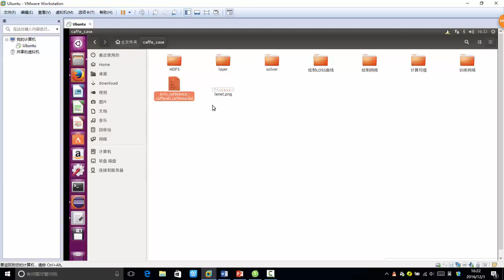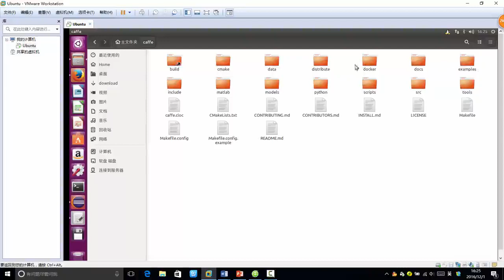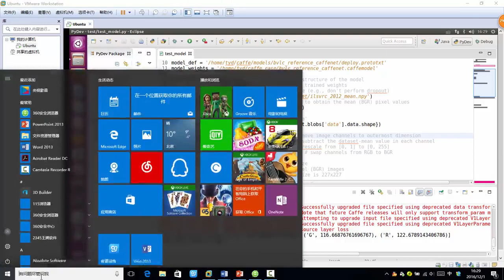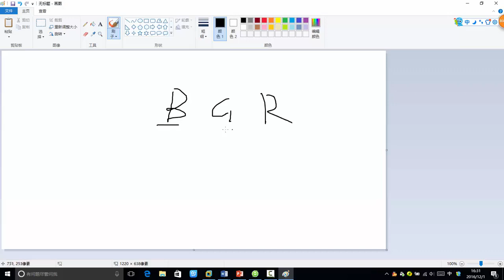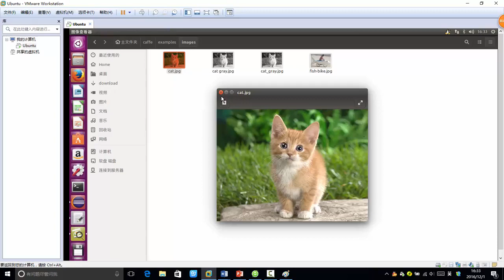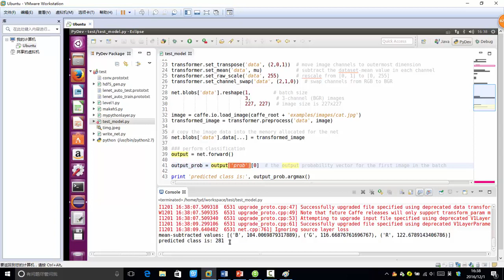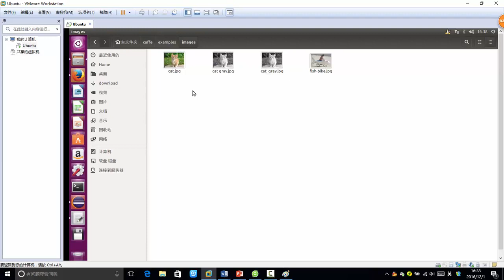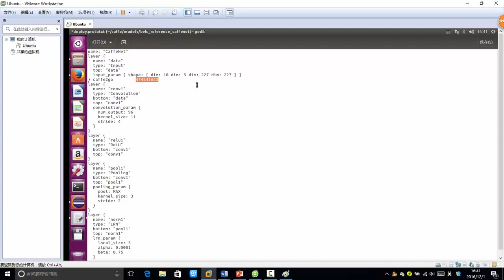33 深度学习必备原理与实战4丨框架：Caffe框架常用工具丨3 对训练结果进行分类任务